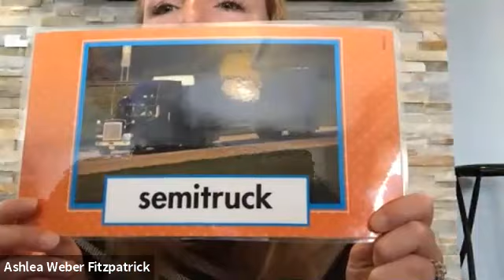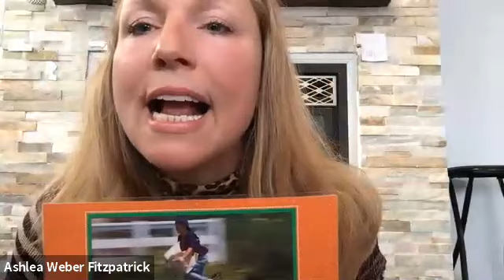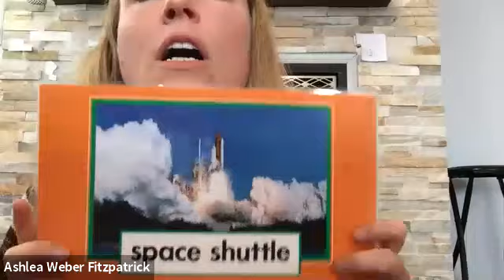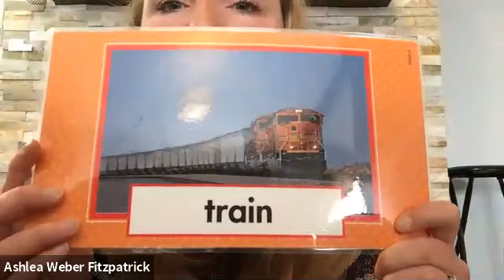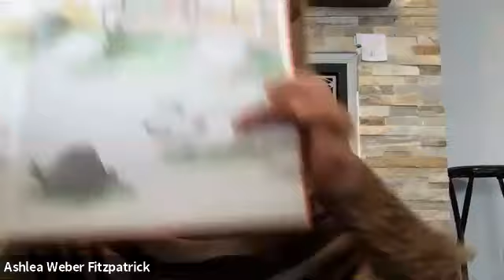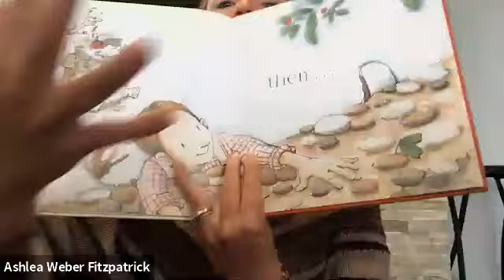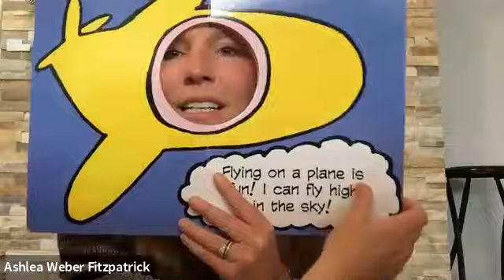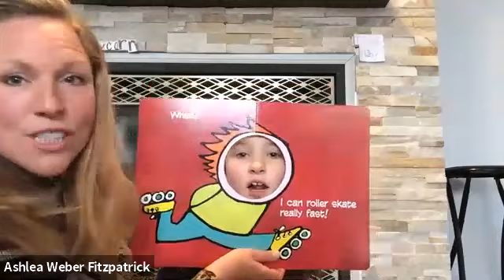Educational Class for Children: Learn About Transportation & Neighborhood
In this class, you'll learn tAIRPLANE, CANOE, KAYAK, BOAT, BIKE, CAR, TRUCK, ROCKET, HELICOPTER, TRAIN, STORE, HOME, LIBRARY, CLASS, SCHOOL, PARK MOM, DAD & many more!  Also, learn the songs: The Beatle's Yellow Submarine and Signing Time's Here We Go and the Baby Signing Time Theme song. We will also sign and read two books.

Baby Sign Language is a great way to bond with your baby, decrease frustration, and increase language skills.

We use 100% American Sign Language (ASL).

👋 Hi!

😍 I’m Ashlea and I’m so excited to guide you on your Baby Sign Language journey. I’ve taught thousands of caregivers how to sign with their little ones, and I can teach you too!

🎵 My popular in-person and online classes use music, books, engaging activities, and easy strategies to help you bond, play, and sign with your little one.

🤟 You can follow me at @smalltalkacademy for tips and demos!

*We use 100% ASL signs*

📚 👀Looking for books featuring children using SIGN LANGUAGE? 🤟

Featuring school-age children with vibrant and clear ASL illustrations, this heartwarming story shows diversity and representation. 💖 It’s sure to be a hit with the young, and the young-at-heart in your family. (And, yes! It’s written by me.) 💚💚💚